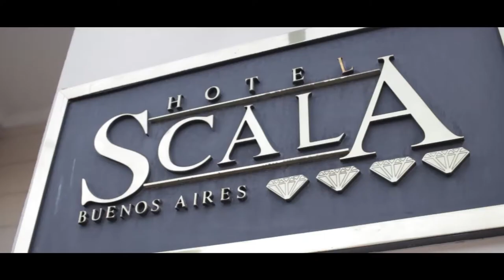Flor & Juan // Wedding Video in Buenos Aires // Campo Chico Eventos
Highlights Boda Flor & Juan  // Wedding Video in Buenos Aires, Argentina

Previa: Scala Hotel  Buenos Aires
Iglesia: Ntra. Señora de Guadalupe
Salon: Campo Chico Eventos
Foto: Diego Caamaño
Video: Move On Photo & Films